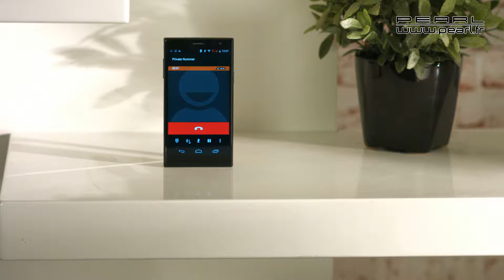NX4208 - SMARTWATCH SW-100.TCH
Cette montre à prix irrésistible offre toutes les fonctions indispensables d'une smartwatch et vous permet d'utiliser votre téléphone en mains libres.Connectez-la simplement à votre smartphone en Bluetooth (Android ou iOS). Vous pouvez alors téléphoner en mains libres et  commander la lecture de musique directement grâce à la montre à votre poignet !Votre plus sous Android : vous pouvez même lire les notifications de WhatsApp, Twitter et d'autres applications directement sur l'écran de la montre.L'écran tactile capacitif vous permet de naviguer de manière intuitive dans le menu, et de commander chaque fonction des applications.Cette smartwatch offre en outre diverses fonctions qui permettent de l'utiliser indépendamment d'un smartphone : comme podomètre ou altimètre par exemple.Smartwatch avec connexion Bluetooth : Callstel "SW-100.tch"Pour smartphones Android (2.2 et supérieur) et iPhone (iOS 8.1 et supérieur)Téléphonez et écoutez de la musique via la smartwatchÉcran TFT 1,48" (3,67 cm) : 128 x 128 pixelsÉcran tactile capacitif multipointBluetooth  3.0 + EDRNombreuses applications : podomètre, calendrier, analyse du sommeil, etc., utilisables sans smartphone ni iPhoneContrôle à distance de la caméra de votre smartphone, avec aperçu en direct (pour Android uniquement)Accès aux messages directement sur la smartwatch : e-mails, WhatsApp, Twitter... (pour Android uniquement)Microphone et haut-parleur intégrésPuissance de la batterie : 230 mAh, jusqu'à 24 heures d'autonomie en veille, jusqu'à 10 heures en fonctionnementChargement via Micro-USB : 5 V DC / 500 mADimensions : 48 x 41 x 11 mm, poids : 42 gInclus : câble de chargement USB